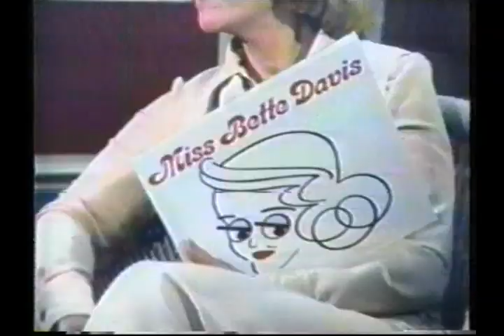Dinah Shore--Bette Davis, All in the Family cast, Jean Stapleton sings, 1978 TV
Dinah Shore chats with "All in the Family" stars Carroll O'Connor, Jean Stapleton and Danielle Brisebois.  Jean and Sally Struthers discuss the Jimmy Carter inaugural with Bette Davis, and Jean sings "Something Lovely" from an unproduced musical version of the play "Happy Birthday," written by Judy Holliday and Gerry Mulligan.